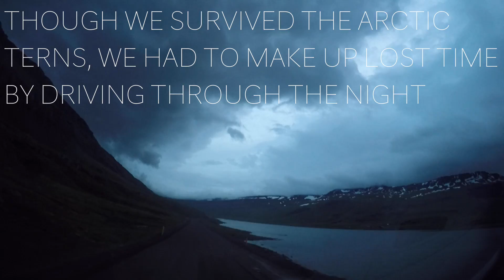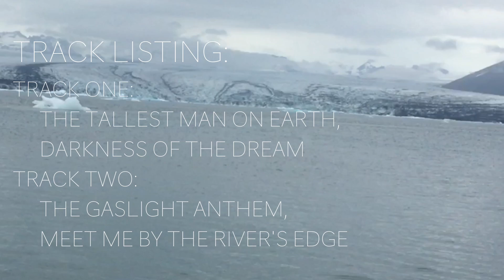Iceland Part Three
Documenting our fourth day in Iceland